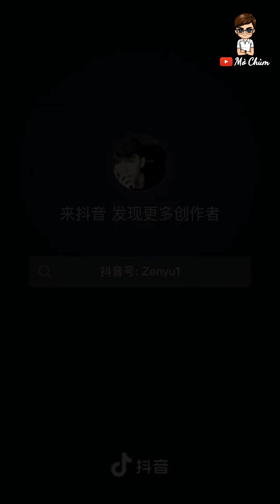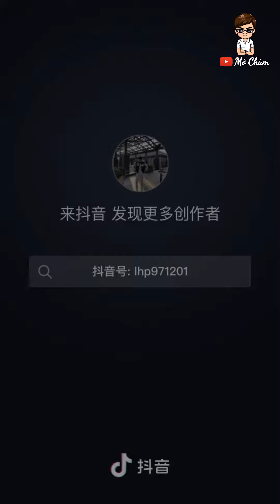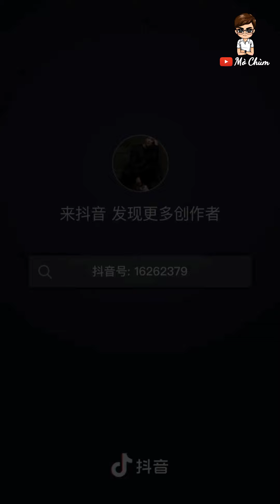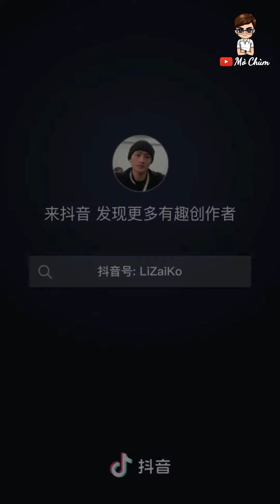Trai 6 múi đẹp cả 3 vòng hoàn hảo là đây